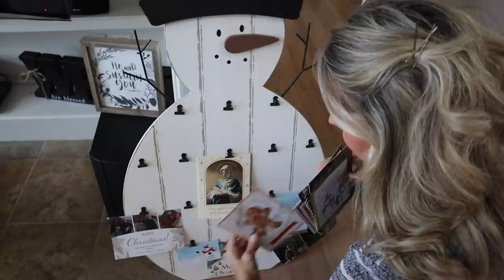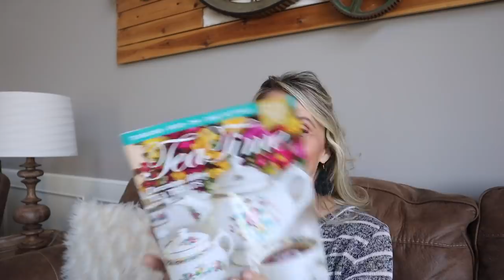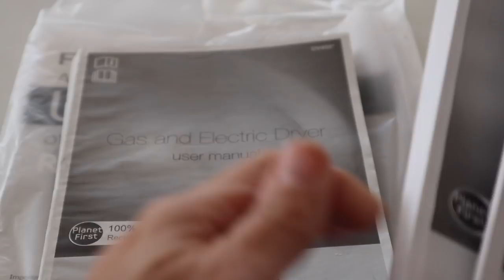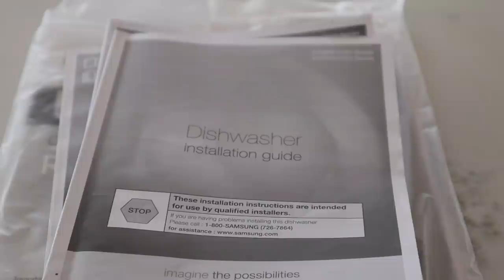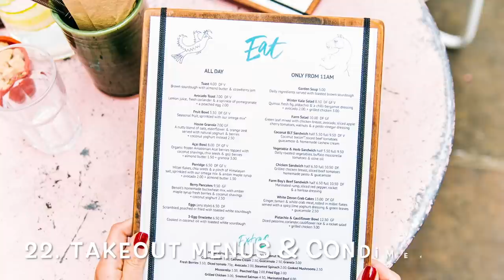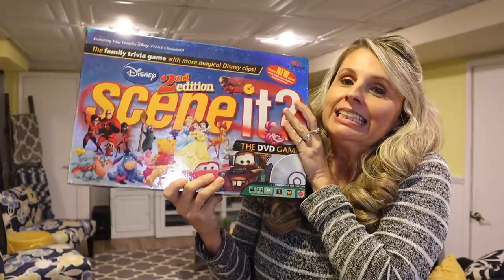30 WAYS TO DECLUTTER YOUR HOUSE FOR THE NEW YEAR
30 WAYS TO DECLUTTER YOUR HOUSE FOR THE NEW YEAR. Time to start decluttering and organizing for the new year! Hopefully this will give you some ideas and some cleaning motivation!